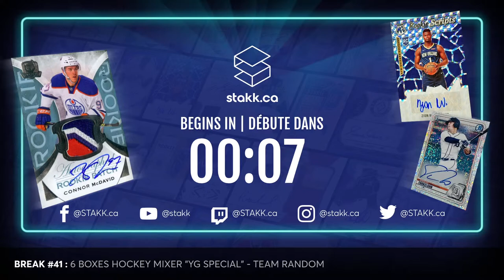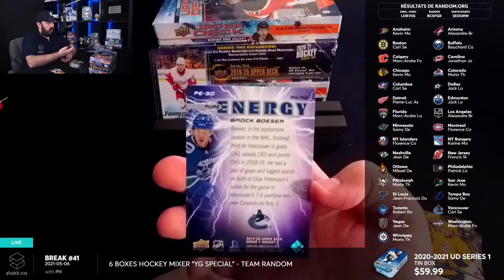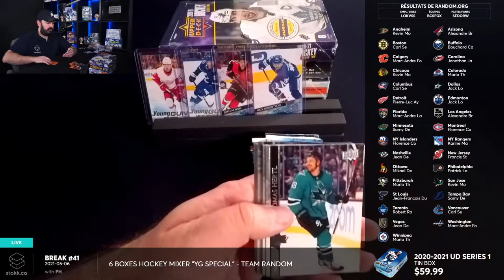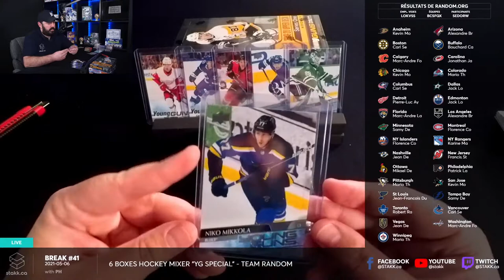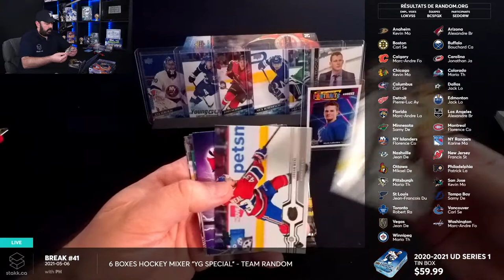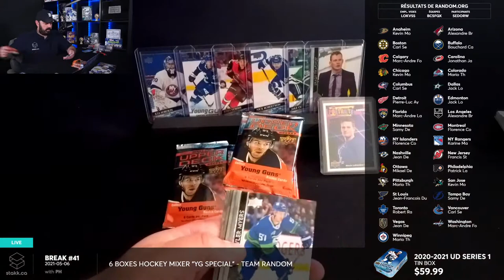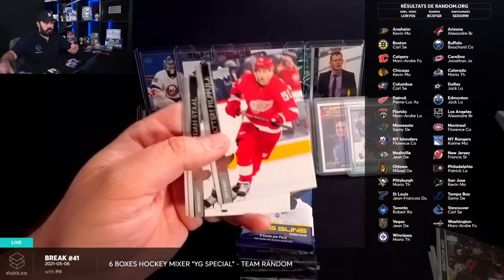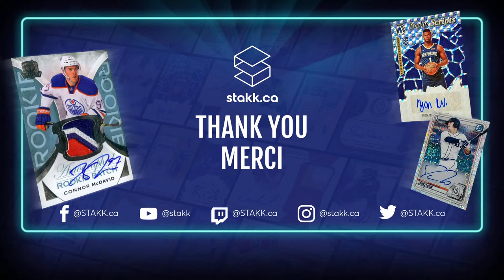Break #41 : 6 Boxes Hockey Mixer "YG Special" - Team Random